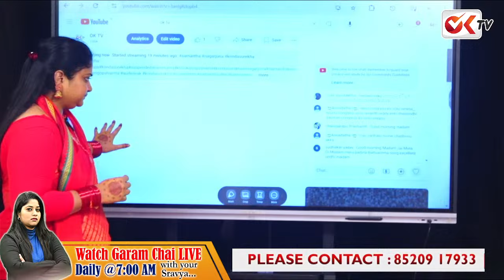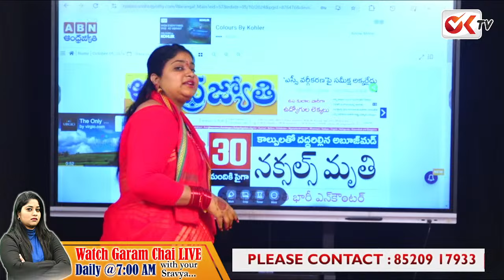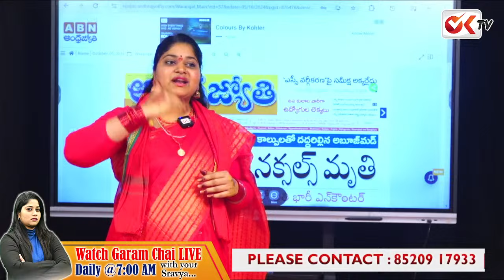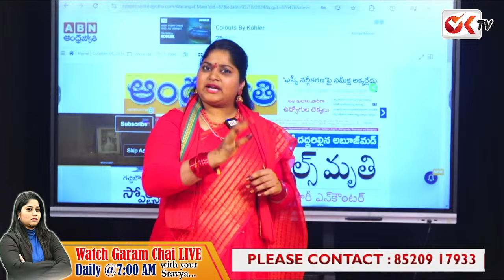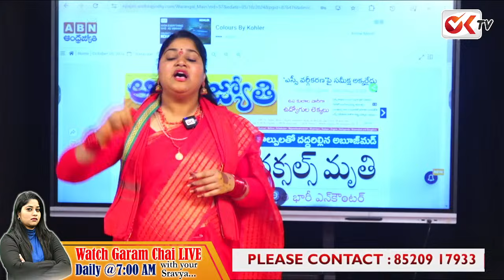RRR లో అక్రమాలు అడ్డొస్తే బెదిరిస్తావా..? | CM Revanth reddy | Batti Vikramarka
RRR లో అక్రమాలు అడ్డొస్తే బెదిరిస్తావా..? | CM Revanth reddy | Batti Vikramarka  @OKtv_s @OKtv_s